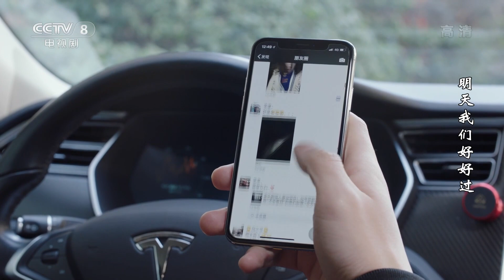[Eng Sub] Good Every Day EP.16 Liu Dan scolds Luo Chang for taking her as a rebound girl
【TV Series】Good Every Day (a.k.a. My Single Lady)

【Synopsis】The story follows He Daye, a wedding planner who no longer believes in love
since her ex-fiance ran out on their wedding three years ago. Her life starts to change after she meets Zhang Meng, a male model who struggles as his career hits a bottleneck.

【Starring】Tong Liya, Zhang Liang, Xu Fangyi, Wang Gongliang